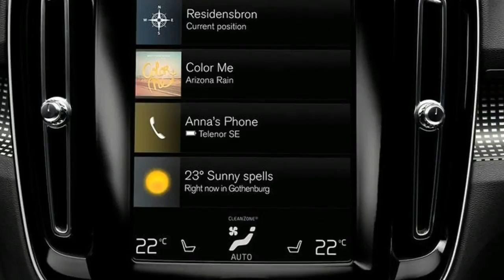NEW CAR UPDATE Volvo XC40 2018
Another week, then, another compact crossover/4x4/SUV/whatever, this time the Volvo XC40.

The third SUV in Volvo’s line-up completes the Volvo SUV range and it sits bang-on where you’d expect it to: it’s a 4.4-metre-long, high-twenties to 40-grand car that’ll go up against the Audi Q3, the BMW X1 and, now, the Jaguar E-Pace.

The XC40 looks like it wants to do things slightly differently to those. Not in its mechanical make-up, necessarily, which is pretty straightforward (more on which in a moment), but at least in its design and ethos. It’s still a Volvo at heart but, whereas other cars are facsimiles of bigger models in their makers’ ranges, the Volvo you should think of as “a cousin, rather than a brother” to XCs 60 and 90.

Not only is it smaller, then, it’s a bit chunkier on the outside, and a bit funkier on the inside, than the more elegant but understated 60 and 90 models, which is a theme you might expect to continue when smaller saloons and estates come on this platform too. The platform, or architecture, is new. CMA, or compact modular architecture, they call it, and it’s one of two that’ll underpin all Volvos (the 60 and 90 models are on a different one).

Here it is, for the most part, pretty conventional. It’s a steel monocoque, with MacPherson struts at the front and a multi-link arrangement at the rear, electrically assisted steering, and transverse, front-mounted engines driving front or four wheels. Initially, all XC40s coming to the UK are four-wheel drive and have automatic gearboxes. You’ll have a choice of a 187bhp 2.0-litre diesel engine (D4) or a 247bhp 2.0-litre turbo petrol (T5). Here, we’ve driven both, you lucky devils.